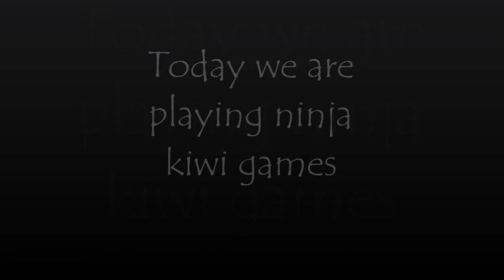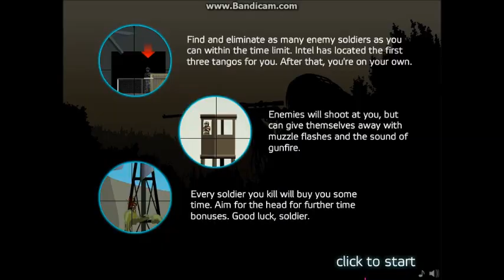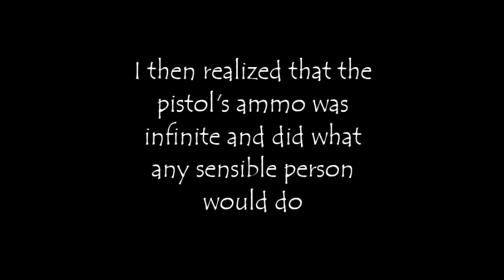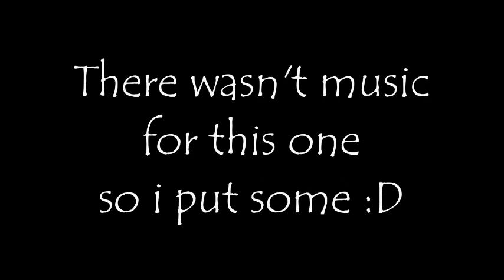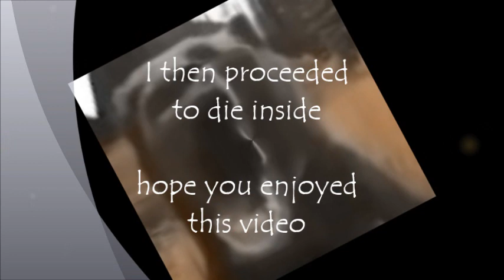Playing Ninja Kiwi Games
enjoy lol